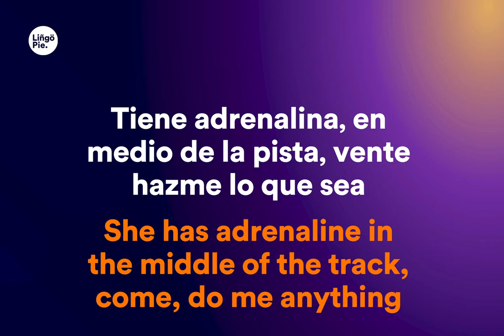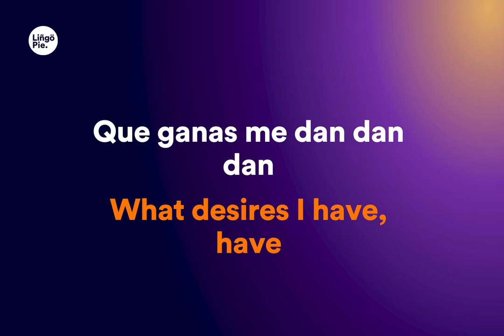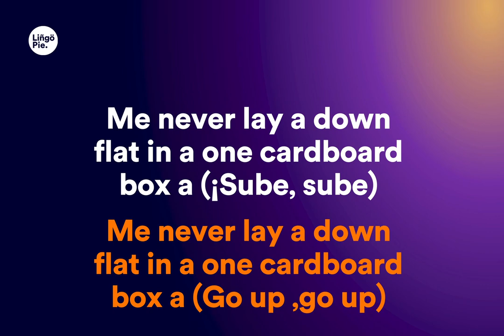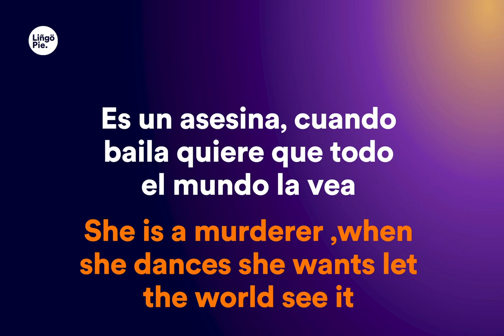Daddy Yankee & Snow - Con Calma (Lyrics / Letra English & Spanish) Translation & Meaning